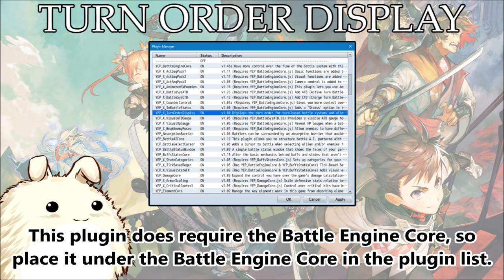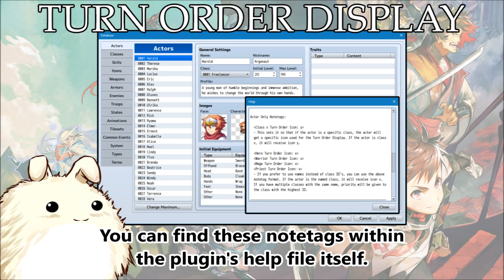YEP.129 - Turn Order Display - RPG Maker MV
For Turn-Based Battle Systems like DTB (Default Turn Battle), letting the player see the turn order visually can add a whole lot more depth to the battle system. This plugin will add a display of icons showing the turn order of the player's party and the enemy party within a corner of the screen (modifiable).